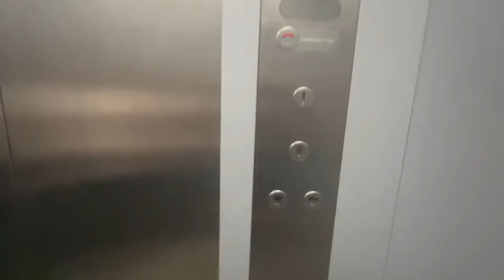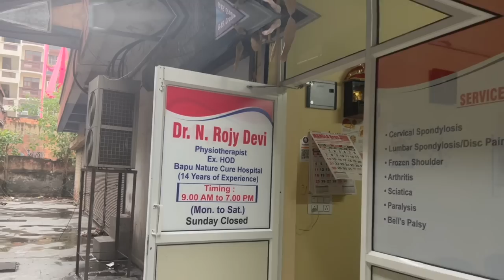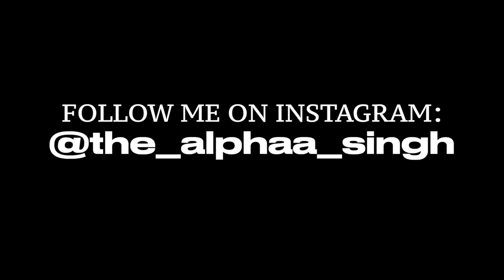Office Friends Came To See My '1st BIG 4 CRICKET Match'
1st match of Big 4 organised Cricket tournament. Rabb Raakha :)